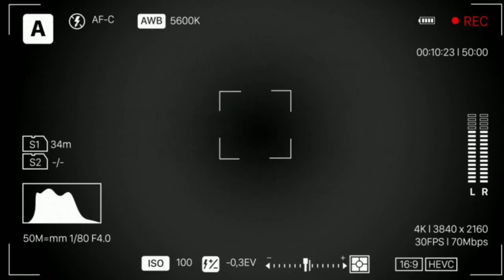Tendangan Pinalti ‼️ U ~ 12